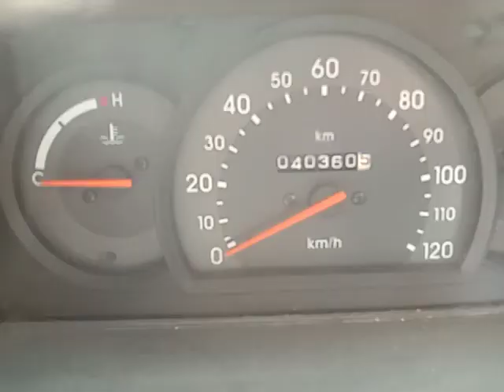2018 MARUTI Omni 4X2MiniBus Hosur